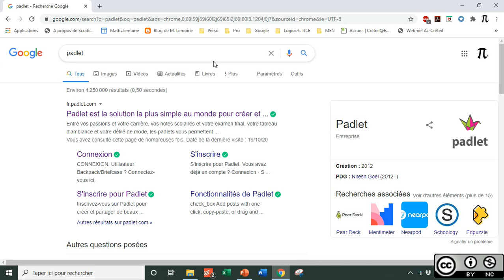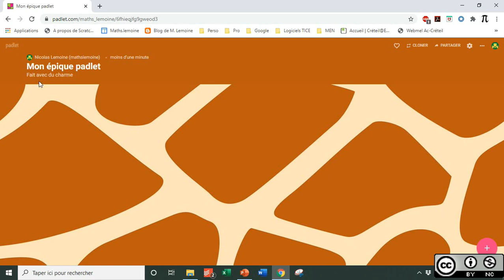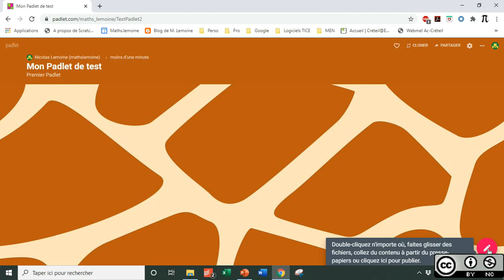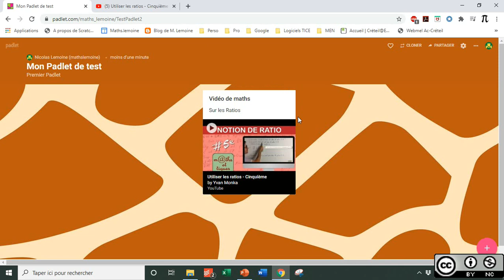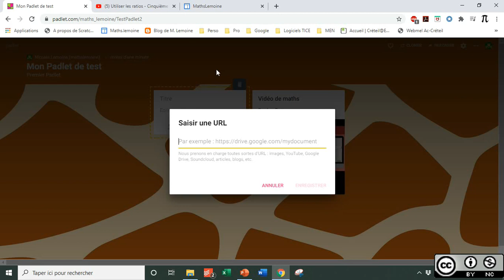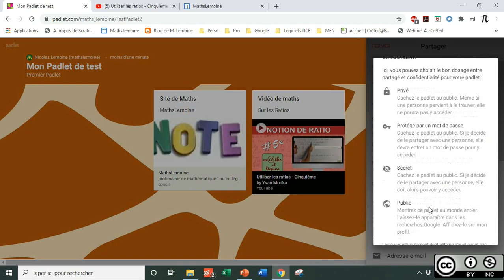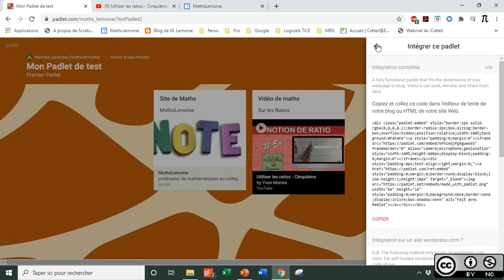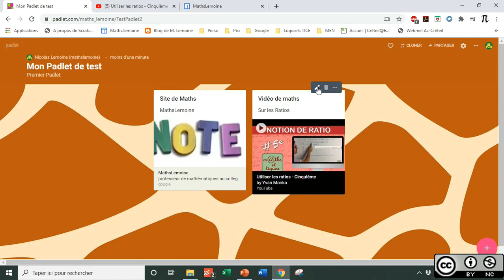Tuto PADLET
Tutoriel de prise en main de Padlet